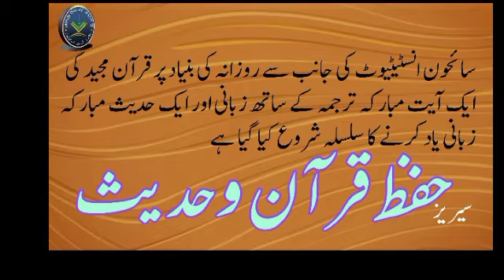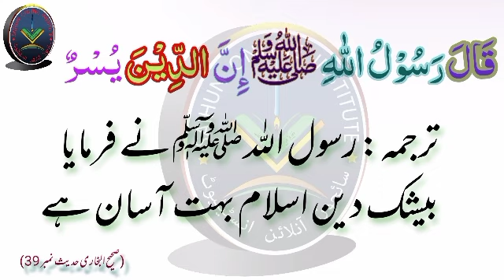سیریز حفظ قرآن وحدیث 18